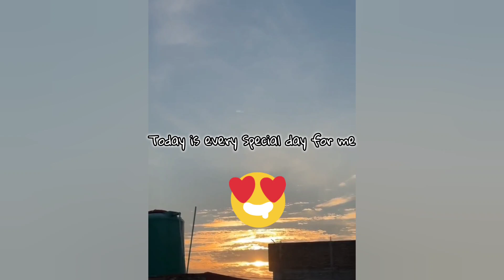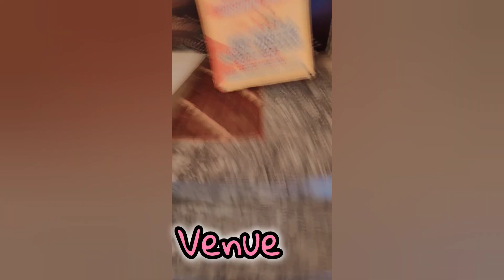A Day in my life💖/ My birthday celebration🎉🎉